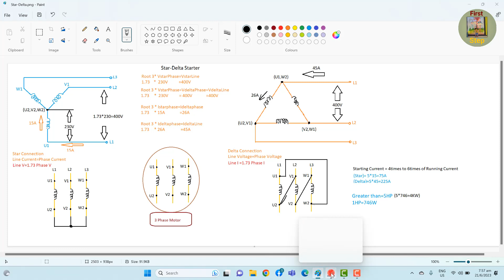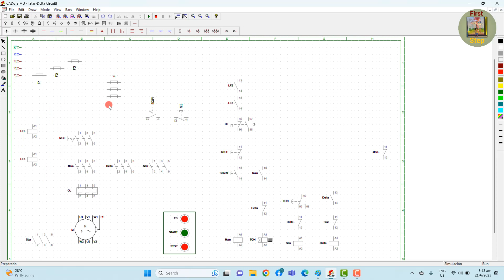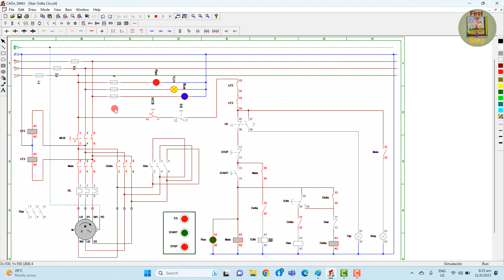Star-Delta Starter Part-2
Motor Starter မှာအသုံးများဆုံးဖြစ်တဲ့ Star-Delta Starter အကြောင်းလေးပါ။
ဒါကတော့ Part-2 Video ပါ။ Part -1 ကို ရှေ့မှာတင်ပေးထားပါတယ်။
Power Circuit နဲ့ Control Circuit ကိုရှင်းပြပေးထားပါတယ်။